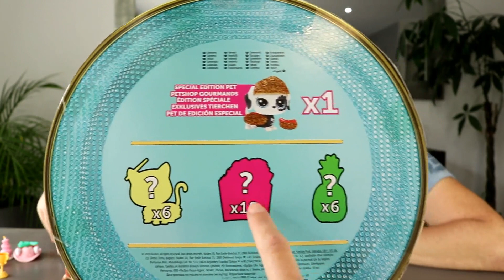LITTLEST PETSHOP : Le coffret exclusif Pet Shop GOURMANDS XXL - LPS NEW !!!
Les PETSHOP reviennent dans une édition gourmande géante ! Découvrez avec nous ces nouvelles figurines et leurs accessoires liés au monde de la gourmandise et de la nourriture ! :)